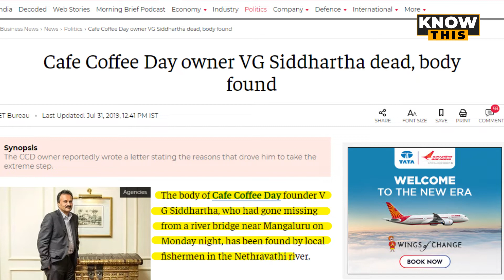KNOW THIS: CCD मालिक ने की सुसाइड तो पत्नी ने संभाली जिम्मेदारी, जानिए CCD के ब्रांड बनने की कहानी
अगर आप कॉफ़ी पीने के शौकीन हैं तो फिर आप कैफे कॉफी डे तो जरूर गए होंगे, जी हां वही कैफे कॉफी डे या CCD जहां Classic Cappuccino, Filter Coffee और Eye-opener Espresso जैसे दूसरी कॉफी की चुस्कियां आप मजे से लेते हैं.आज know this के वीडियो में हम आपको जो बताने वाले हैं वो CCD के ब्रांड बनने की कहानी है.. कैसे CCD के मालिक  वीजी सिद्धार्थ  के सुसाइड कर लेने के बाद उनकी पत्नी मालविका ने CCD जैसी कंपनी की बड़ी जिम्मेदारी को सम्भाला.